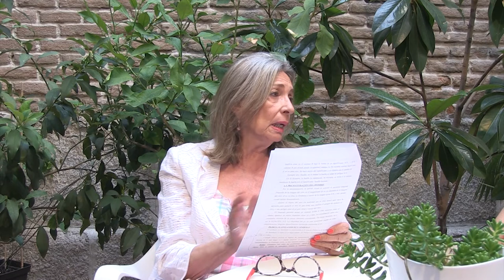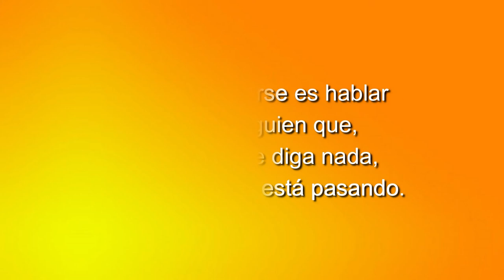67 LOS CUENTOS DE NORMA: LA EXPOSICIÓN DE LOS ESPEJOS